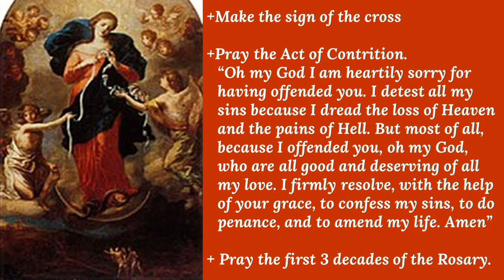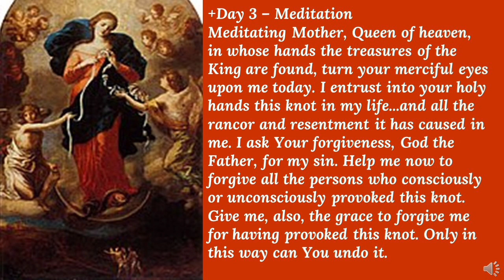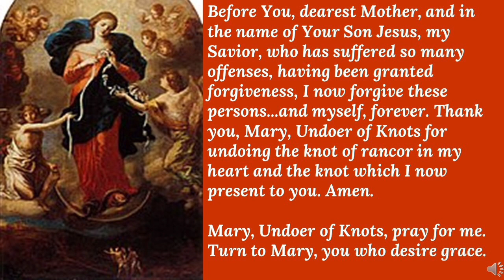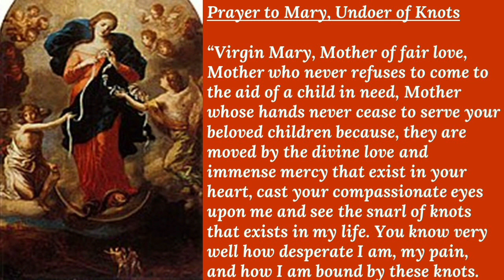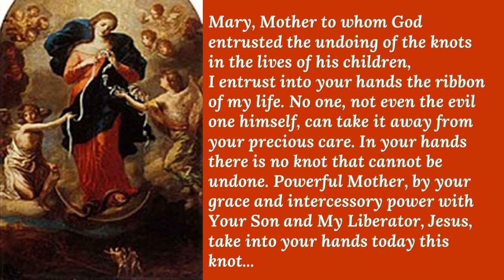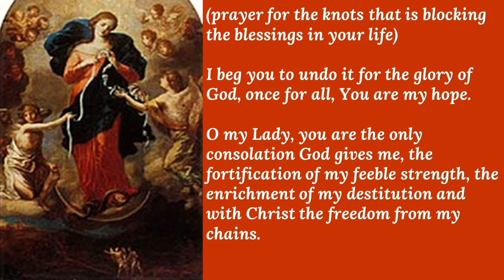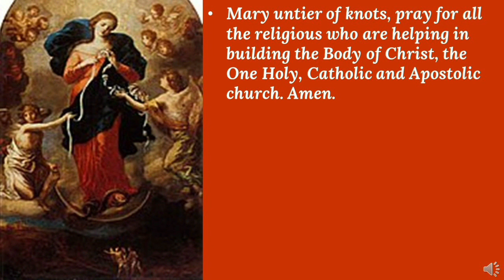Day 3: 08Aug - Novena to Mary, Undoer of Knots